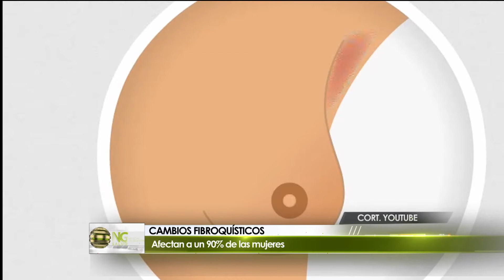Mamas fibroquisticas Parte 1